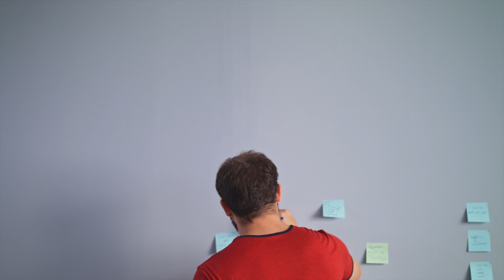5 Social Media Elements You Need to Attract Clients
Posting on social media for our business may do NOTHING for our business if we don't know WHAT will attract our ideal clients to engage with us. We found that there are 5 social media elements your audience needs to watch/hear/read before they can trust becoming paying clients.
🔴Want to sell more via email? 📧 Reserve your spot for our free Sell More Masterclass at this link

Social media should be profitable for you, therefore maximising your effort by including elements that will trigger the right people to engage/trust/want to know more from you, is key. Not just for profitability but to avoid burnout too. We've been posting content on social media since 2016 and sold more than $850k worth of digital products in a friendly and positive way. Learn from our mistakes 🤩

🔴Stuck with your sales page? Grab our framework. This free guide will show you how to write a sales page that converts views into sales for your digital products (without sounding salesy or pushy).

Remember that if you have any questions about the topic of this video, feel free to drop us a comment below and we'll do our best to reply to you or make a new video to help you out if we can.